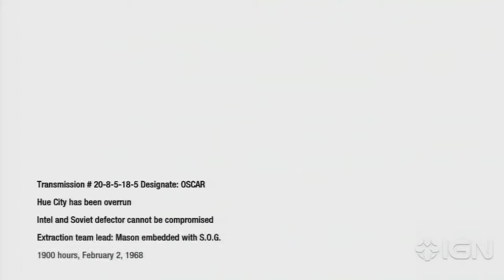Black Ops The Defector